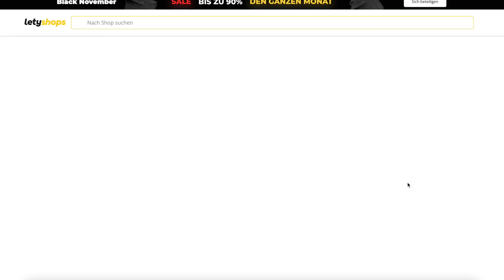Uff, was für Schnäppchen!!! 😱 XXL Try On Black Friday ASOS Sale Winter Haul l Mango, Nike, Hollister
Außerdem erhält man  für jeden Bestellung ab 25€ die man über Letyshops tätigt ein Los und nimmt automatisch an einer Verlosung wertvoller Preise teil!
Diese App ist ein absolutes Must-Have für alle, die gerne Online Shoppen als auch während der BLACK WEEK um doppelt zu sparen!

Falls es eine Verlosung in diesem Video geben sollte, gelten diese Teilnahmebedingungen:

V E R L O S U N G
3. Kommentiere dieses Video und schreibe eine Kontaktmöglichkeit daneben wie Instagram etc.